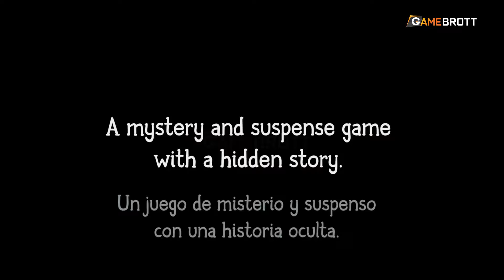Rekomendasi 7 Game Mobile Minggu ini l 21 Agustus 2021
Di bulan Agustus, Gamebrott ingin memulai adanya segmen baru yang berisikan tentang rekomendasi 7 game mobile yang patut kamu mainkan pada minggu ini. Bila tertarik, kalian bisa mencoba beberapa game di bawah ini secara gratis di android kalian masing-masing! yuk langsung check this out.